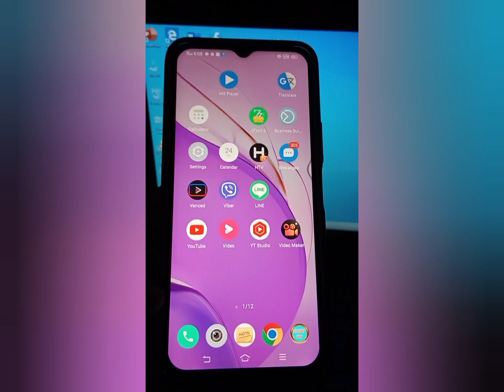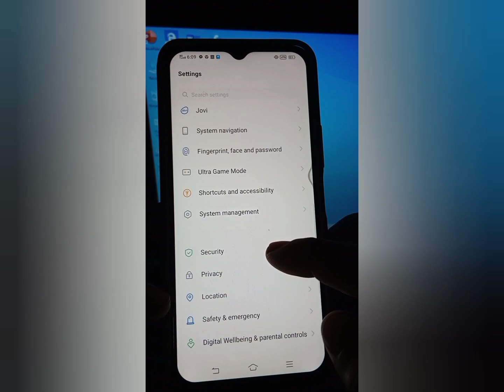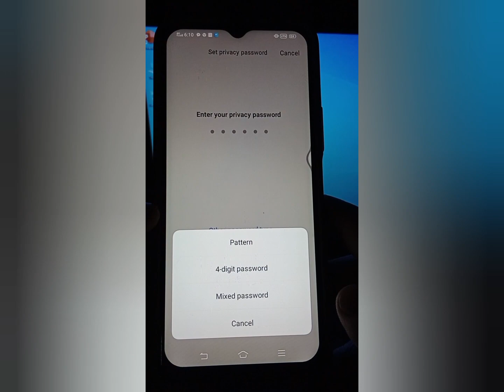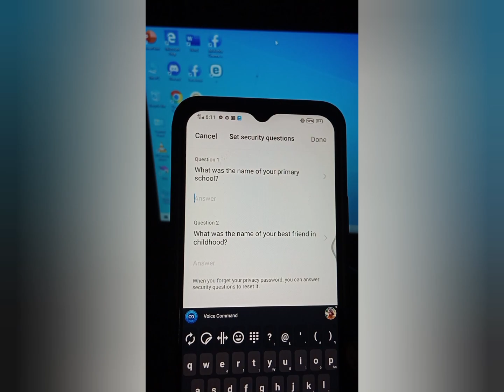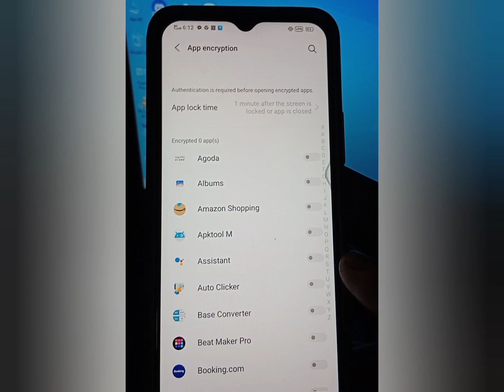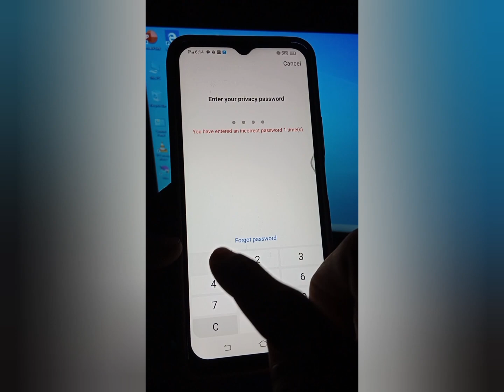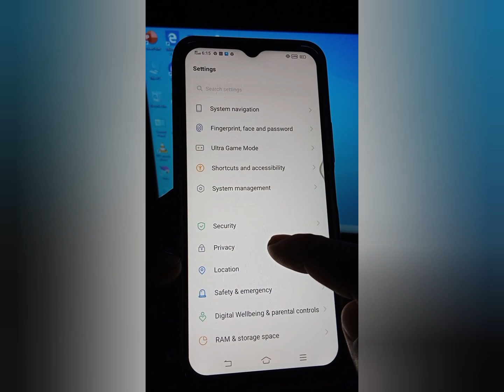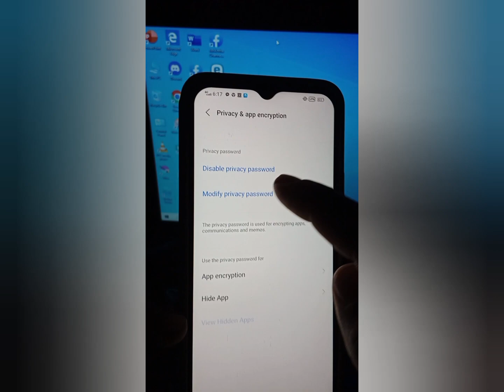ဖုန်းထဲမှာရှိတဲ့ ဆော့ဝဲ တွေကို သူများတွေ ဝင်ပြီးအသုံးပြုလို့မရအောင် ပြုလုပ်နည်း။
Facebook Page မှာလည်း တစ်ပြိုင်တည်း တင်ပေးသွားပါမယ်ခင်ဗျာ။

Kotha Thailand
အရမ်းလှတဲ့ နာမည်ကြီးပန်းခြံ

သိချင်တာရှိရင်လည်း Page ရဲ့ Messenger မှာမေးထားလို့ရပါတယ်။
ကျွန်တော် အားတဲ့အချိန်ပြန်ဖြေပေးထားပါမယ် ။

 ကျေးဇူးတင်ပါတယ်။